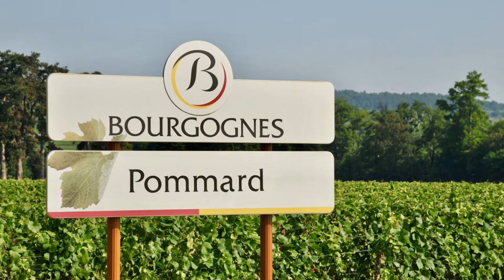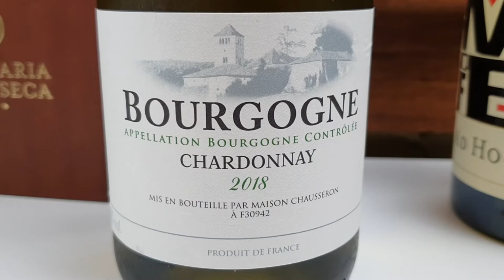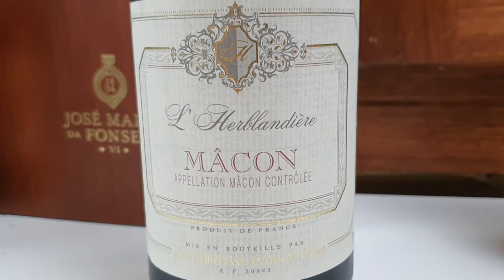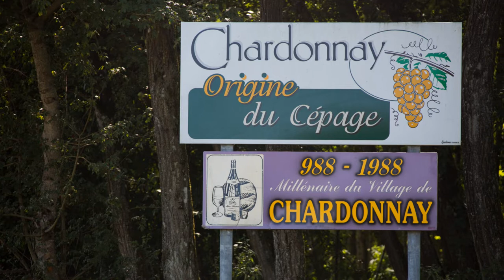The Wine Classification System of Burgundy | Explained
This is part 2 of our 6-part series exploring the wine wonders made in Burgundy France, so we learn together, step by step, everything you need to know about the world of fine and rare wines. After we had last week a general overview of Bourgogne as a wine region, you can catch up on this episode right here, today we’re start getting into a little more detail, talking about how the different classification levels in Burgundy can help you understand the quality of what you’re buying and tasting.

Label image of Domaine Denis Mortet as featured in the video